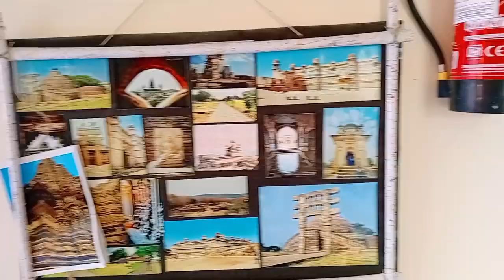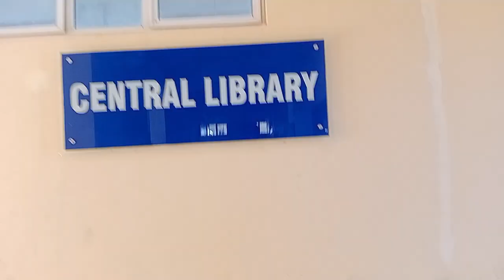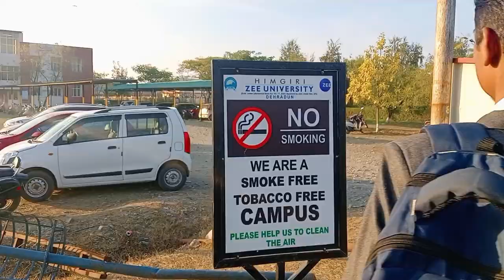Himgiri Zee University (dehradun) || Best University of dehradun || hzu.edu.in (vlog 39)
आज कॉलेज से आए 5:00 बजे घर😥 Came home from college today at 5:00 😥 Himgiri Zee University (vlog 39)

Himgiri Zee University
Former name --Himgiri Nabh Vishvidlaya
Motto --वसुधैव कुटुम्बकम्
Type --Private
Established --2003
Chairman --Subhash Chandra
Chancellor --Prof. Md.Irfan Khan
Vice-Chancellor --Dr. Rakesh Ranjan
Location --Dehradun, Uttarakhand, India--Himgiri Zee University

Himgiri Zee University
P.O. - Sherpur, Chakrata Road
Dehradun, Pin - 248197 (Uttarakhand)
INDIA

link.. 🔗 hzu.edu.in
P.O. Sherpur, Chakrata Rd, Dehradun, Uttarakhand 248197